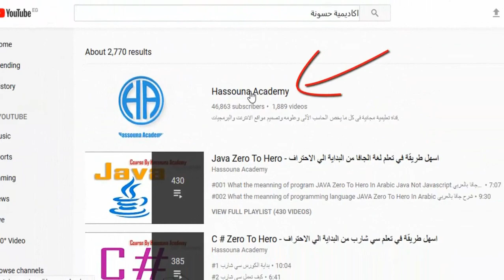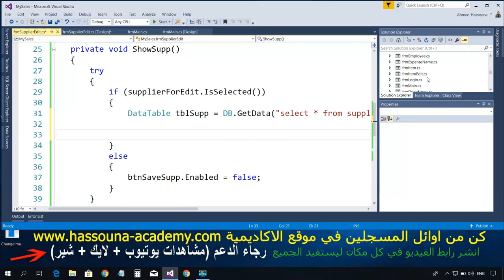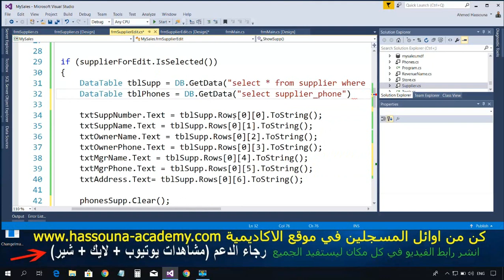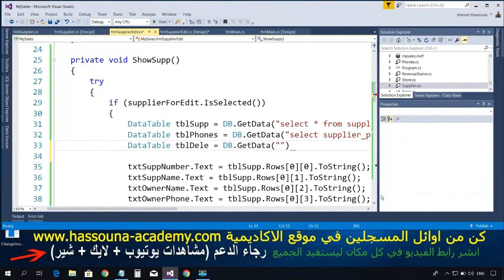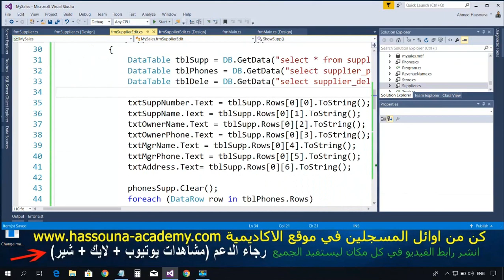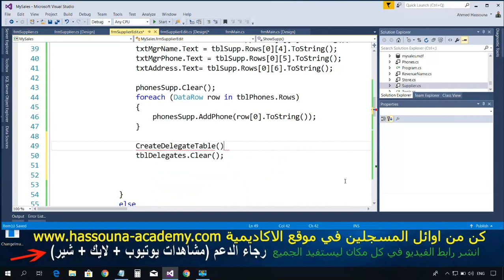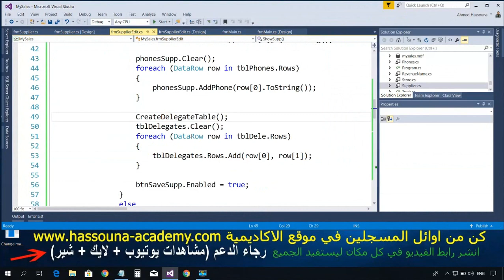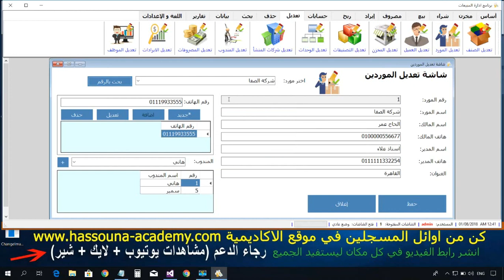#942 C# برنامج المبيعات DB Examples C SHARP امثلة قواعد البيانات تعليم سي شارب تعديل المورد